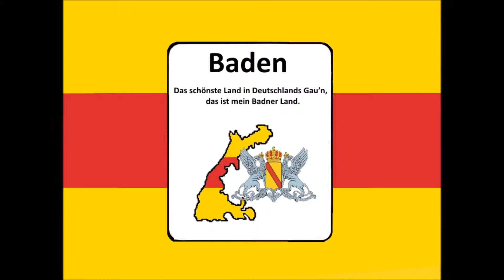✠Badnerlied✠ - ✠Baden Hymne✠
Das Badnerlied ist die Regionalhymne der südwestdeutschen Region Baden. Sie wird zum Teil als „inoffizielle Landeshymne Badens“ bezeichnet.

Das Lied wurde vermutlich um 1865 aus einem heute weitgehend vergessenen Sachsenlied umgedichtet. Anhaltspunkte für die Datierung des Badnerlieds sind die Passagen über die Festung Rastatt, mit deren Bau 1842/1843 begonnen wurde. Die Festung Rastatt spielte in der Revolution 1848/1849 eine Rolle, dadurch, dass 1849 badisches Militär der Festungsgarnison meuterte und sich gemeinsam mit der Bürgerwehr der demokratisch gewählten Regierung unterstellte. Diese heute gerne herausgestrichene Episode dürfte allerdings nicht mit „Badens Glück“ gemeint sein, sondern eher die mit prachtvollen Uniformen ausgeführten Militärparaden zwischen 1860 und 1870.

Ein weiterer Hinweis auf die Entstehungszeit nach 1870 ist die Erwähnung der Industrialisierung Mannheims, u. a. durch die 1865 gegründete Badische Anilin- und Sodafabrik (BASF). Die Strophe Alt-Heidelberg, Du feine …. wurde aus dem Trompeter von Bad Säckingen des badischen Schriftstellers Joseph Victor von Scheffel (geschrieben bereits 1852 oder 1854) hinzugefügt.

Die früheste bekannte Druckfassung des Badnerlieds mit seinen fünf Grundstrophen findet sich in Marschlieder des 5. Badisches Infanterie-Regiment Nr. 113 von Karl Pecher aus dem Jahr 1906. Eine noch ältere, aber knappere Version wurde im Frühjahr 2012 bei den Vorbereitungen für das 900-Jahr Jubiläum des Landes Baden im Wehrgeschichtlichen Museum Rastatt gefunden. In einem Liederheft für den Pioniertag im Juni 1896 in Heidelberg ist eine Version mit den heutigen Strophen 1, 3 und 5 abgedruckt.

1. Das schönste Land in Deutschlands Gau’n,
das ist mein Badner Land.
Es ist so herrlich anzuschaun
und ruht in Gottes Hand.

Drum grüß ich dich mein Badnerland,
du edle Perl’ im deutschen Land, deutschen Land.
frisch auf, frisch auf; frisch auf, frisch auf;
frisch auf, frisch auf mein Badnerland.

2. Zu Haslach gräbt man Silbererz,
Bei Freiburg wächst der Wein,
im Schwarzwald schöne Mädchen,
ein Badner möcht’ ich sein.

3. Zu Karlsruh’ ist die Residenz,
in Mannheim die Fabrik.
In Rastatt ist die Festung
und das ist Badens Glück.

4. Alt-Heidelberg, du feine,
du Stadt an Ehren reich,
am Neckar und am Rheine,
kein’ and’re kommt dir gleich.

5. Der Bauer und der Edelmann,
das stolze Militär
die schau’n einander freundlich an,
und das ist Badens Ehr.

Baden und Württemberg gehören, nicht zusammen gelegt!
Es sind zwei verschiedene Länder, kulturell und Historisch.
Sie gehören nicht zusammen gelegt sonder separat in ihrer deutschen Vielfalt erhalten!